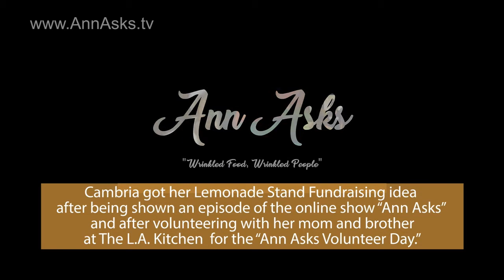When life gives you 🍋… raise lots of 💵!!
9 year old Cambria has certainly inspired me... I hope she inspires you too!
Video Edited by Gareth Fient
Produced by Paul Howard